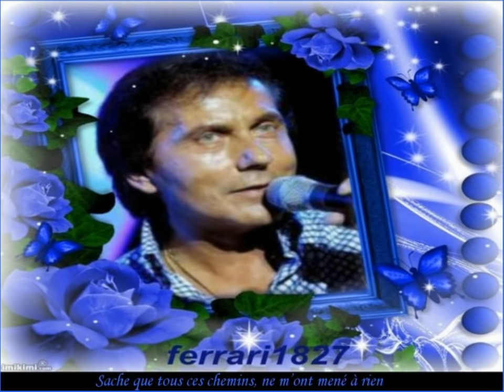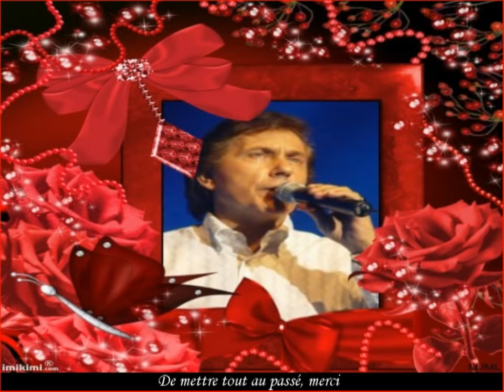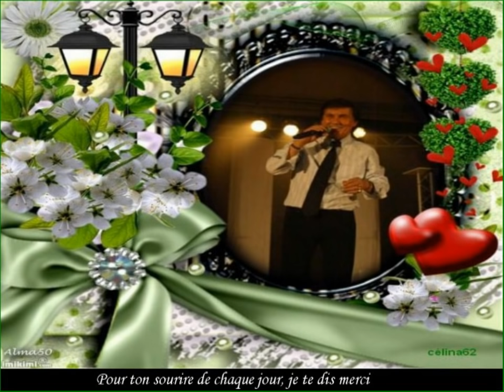Frank Michael Je te dis merci